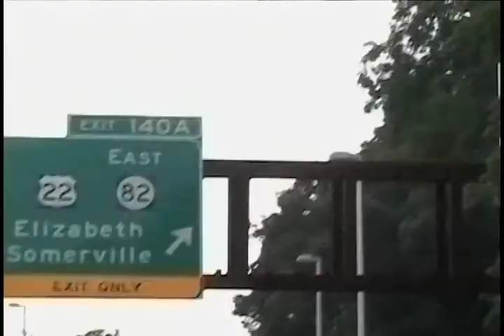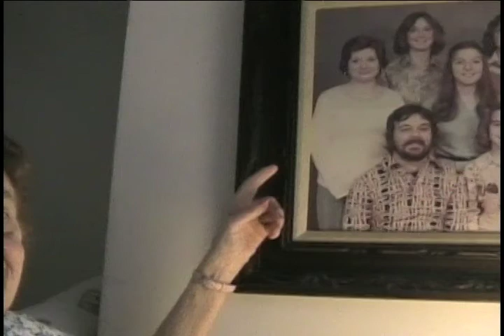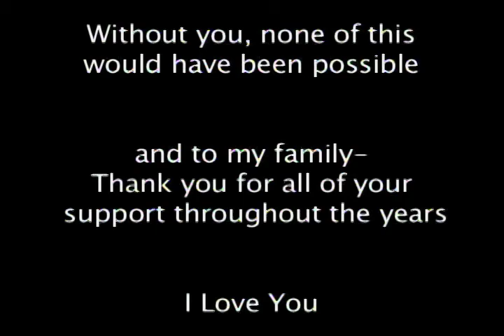Meet the Pedros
This is a project I did back in 2005.